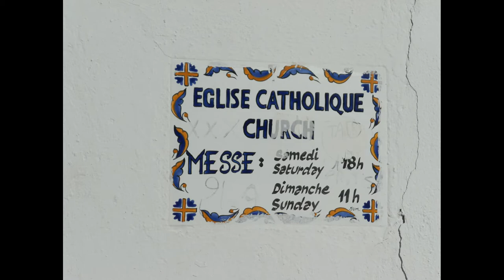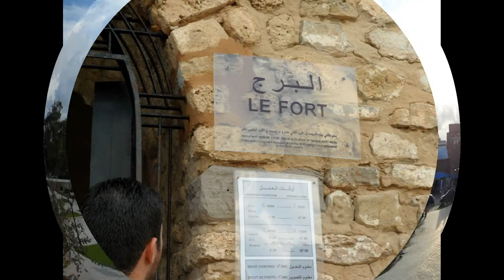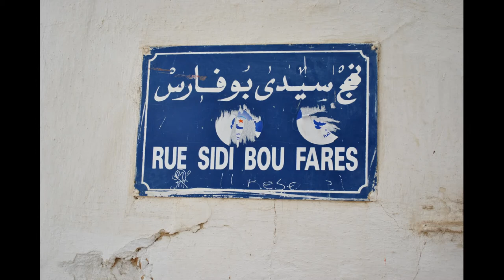Hammamet, Siti Bou Said Tunisia ✈ HD 1080p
Tunisia Hammamet, Siti Bou Said